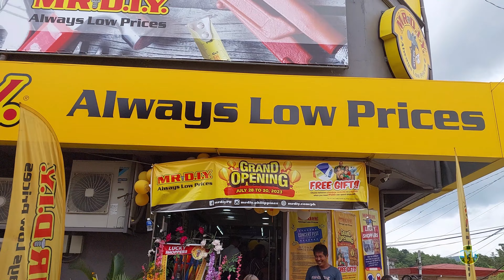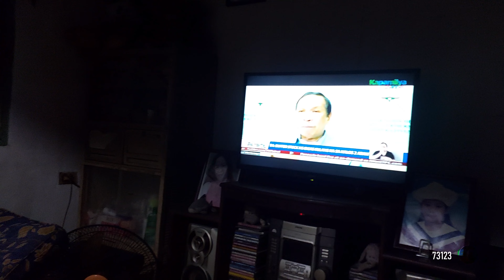Went to Market | Grand Opening of mrdiy in Sta.Cruz, marinduque | Peryahan and Pictures | V0160